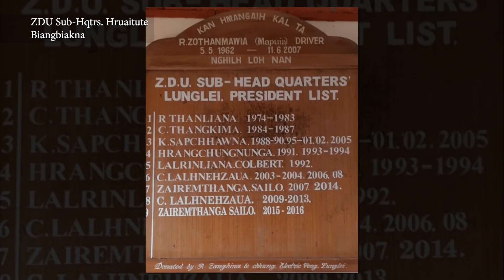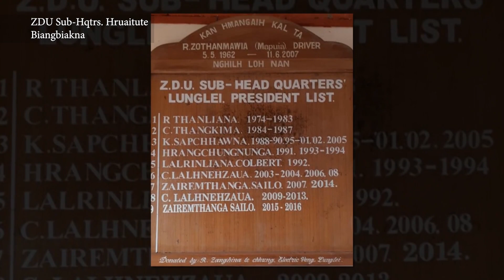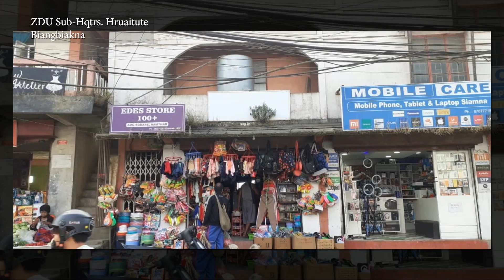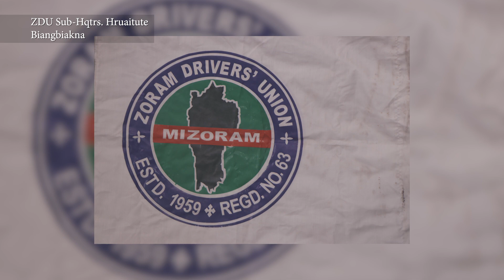Zoram Drivers Union || Sub Hqtrs. Lunglei Hruaitute || Biangbiakna